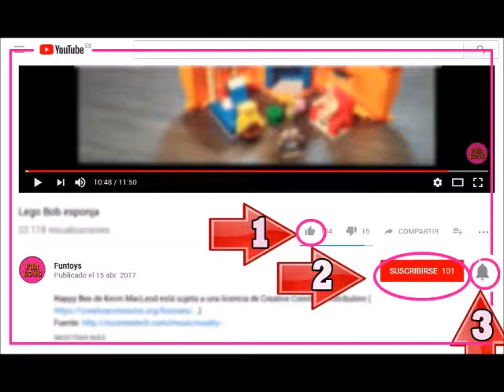Ideas San Valentín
Ideas San Valentín es lo que necesitamos cuando llega este día.
Si no sabemos que regalar o simplemente somos unos románticos empedernidos y queremos una libreta bonita donde poder escribir nuestras notas de amor. Aquí tenemos una manualidad muy fácil para no agotar nuestras ideas de San Valentín.